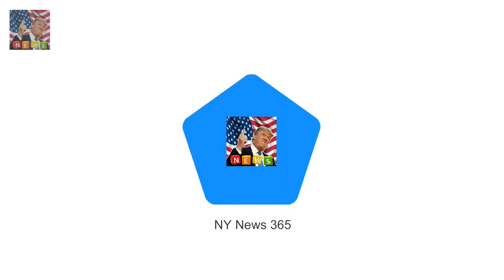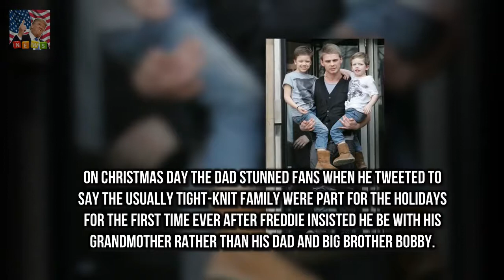Freddie 13 and Bobby Jeff Brazier reveals special role both his sons will take on his wedding day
Jeff Brazier has revealed hes chosen his two sons to be best men at his wedding to Katie Dwyer this year
Freddie 13 and Bobby 14 were said to be honoured when their dad asked them to take on the prestigious role
They are so excited and have already been working on their speeches Jeff told the Mirror

Fans praise Gemma Collins new look as she embarks on fitness regime  Shes battled with her weight:

✅ The content of my videos is the purpose of entert